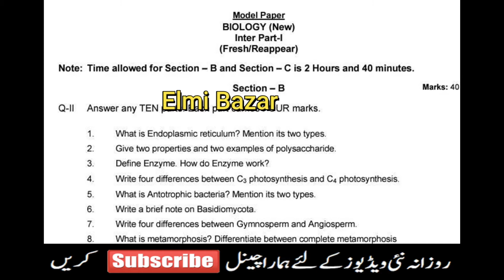Inter Part 1 Biology Most Important Questions - Board Exam 2021 - Guess Paper 2021 - Short Questions